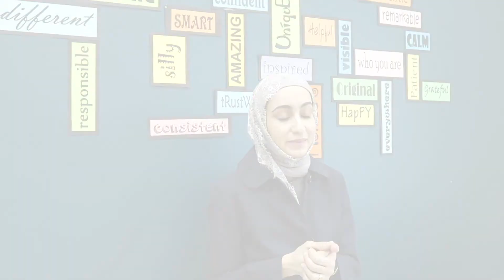How can a School Counselor help learners?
Mrs. Yusuf talks about how a school counselor plays a big role in helping learners.